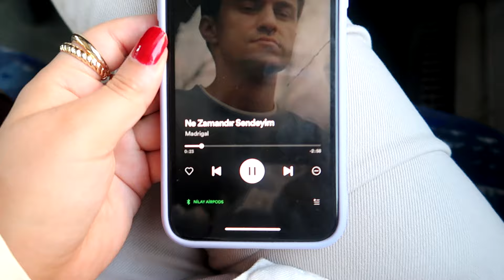KARANTİNA SONRASI İLK NORMAL| Çengelköye gittik,Doğum günü kutladık, Sende artık 22’sin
Herkese selam bir günümü sizlerle paylaştım umarım keyifle izlersiniz :)